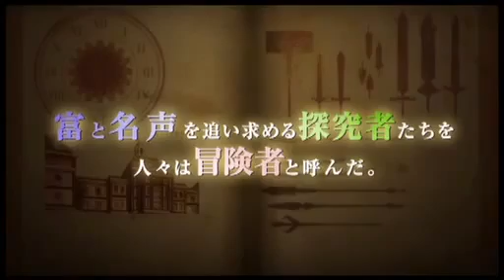Class of Heroes Final Freshman is a Princess! - Trailer - PSP